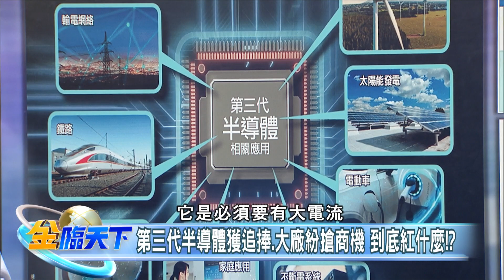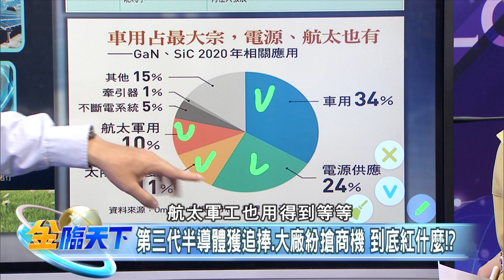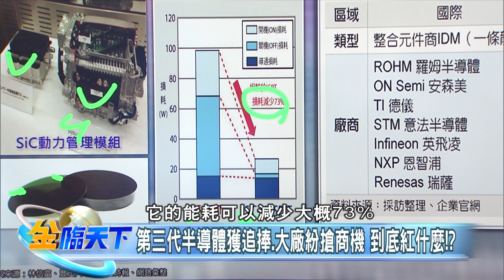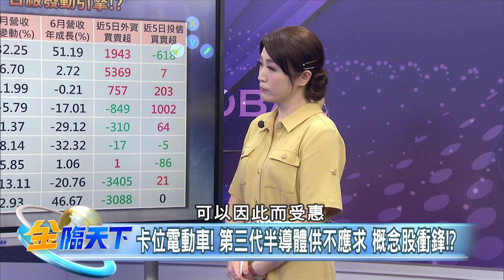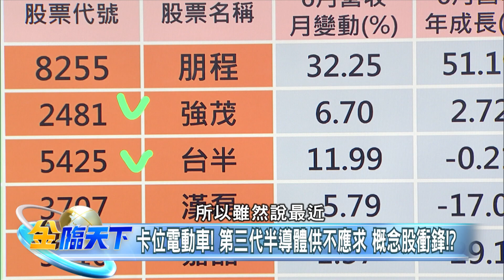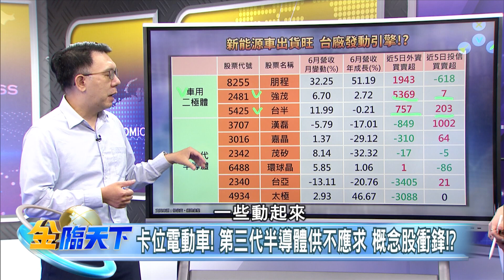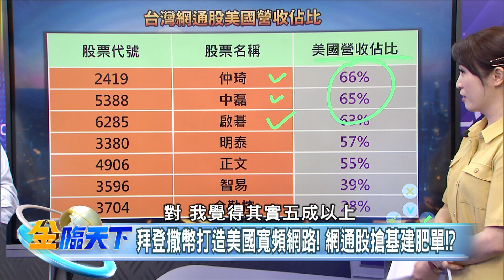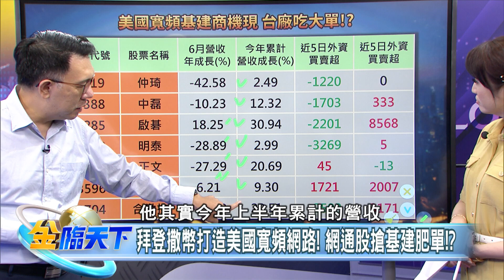拜登撒幣打造美國寬頻網路！網通股​搶基建肥單！？｜金臨天下網路版20230714 @tvbsmoney feat.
本集來賓

📌討論主題
00:00│第三代半導體獲追捧.大廠紛搶商機 到底紅什麼！？
03:40│卡位電動車！ 第三代半導體供不應求 概念股衝鋒！？
06:30│拜登撒幣打造美國寬頻網路！ 網通股搶基建肥單！？